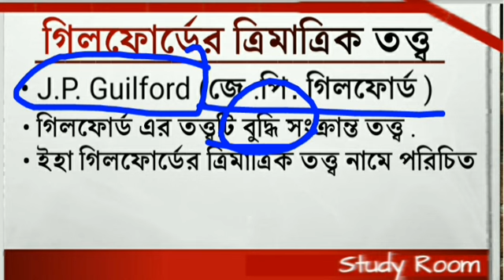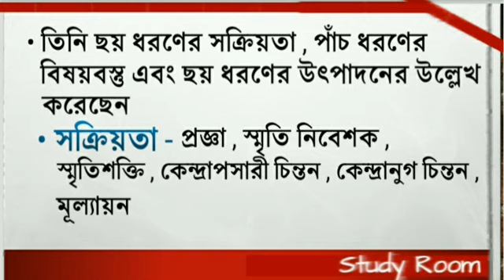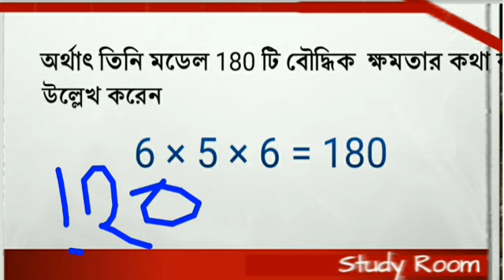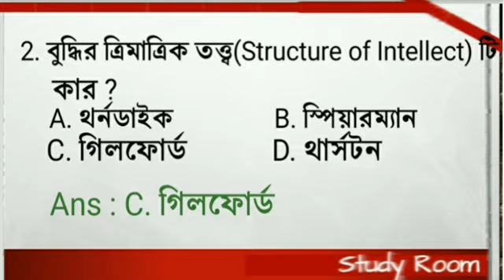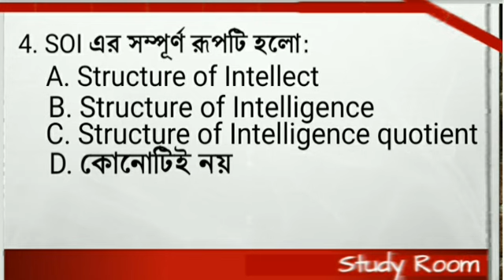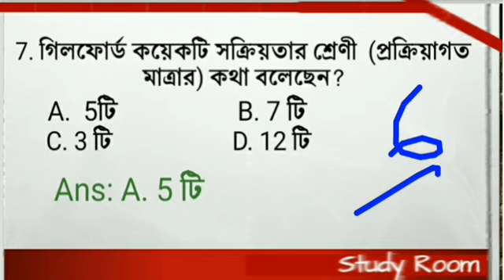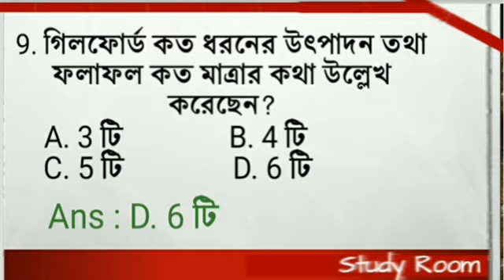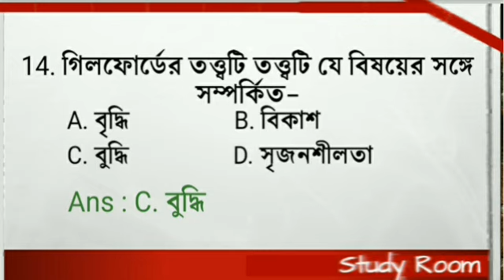গিলফোর্ড এর তত্ত্ব | Guilford's Theory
.Helo Dear learners, "Study Room" is a dedicated channel to all the TET(Tripura and West Bengal), M.A. in education and TPSC aspirants.
Here we will discuss everything related to these exam and we will provide all the guidance and video lecture for all of you.

.👉 Education should be free for everyone👩‍👩‍👧‍👧
👉Category:- Educational